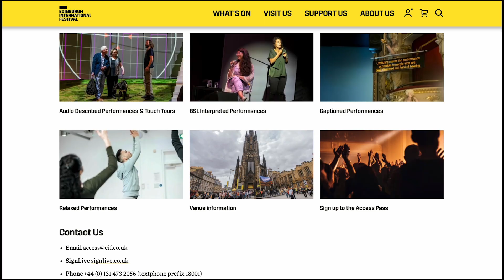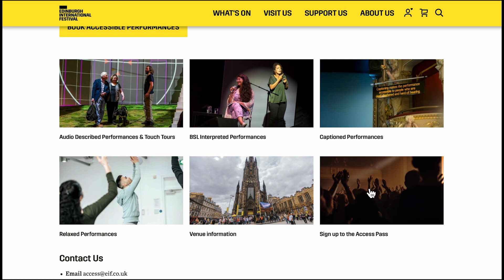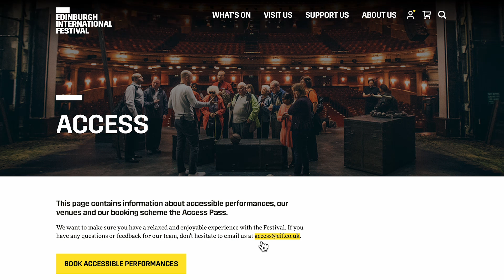Access at the Edinburgh International Festival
We want everyone to be able to access and enjoy the Edinburgh International Festival; from discovering the programme, through to booking your tickets, the excitement of arriving at the venue, and of course, the performance itself.

This video explains the different access provisions available at the Edinburgh Festival.

Find information on each of our accessible performances, including details on productions, dates, interpreters and describers

Find information about Access at the Festival, including accessible formats of our brochure and access guide